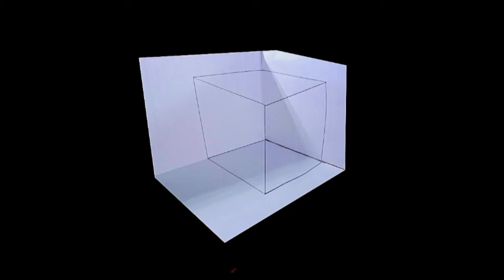How to Draw a 3D Cube || 3D Cube on Art Paper || Illusions Art on Art Paper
This channel is made to teach you the  concept in easy way

This channel will make you learn the drawings in easy way !!!

I'm going to upload videos everyday so you can comment me the topics in the comment box so i can make the video on it and it can help you  !!!
Do support